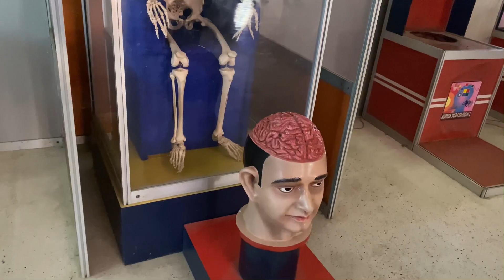School gi picnic (Downtown Academy) yam nungaikhi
Eikhoi ngarang school gi picnic chatlubane 😊
Clip khara memory oinaba namjabane